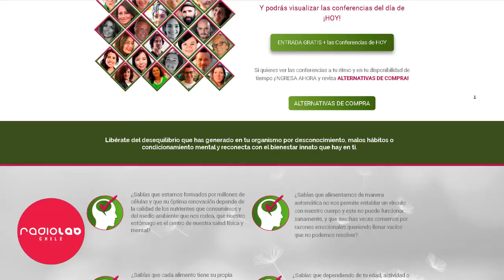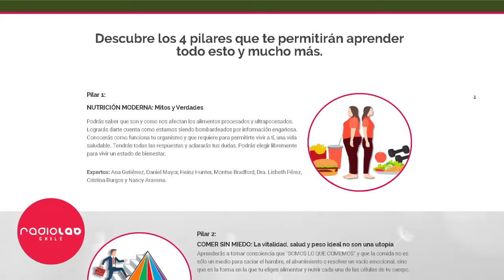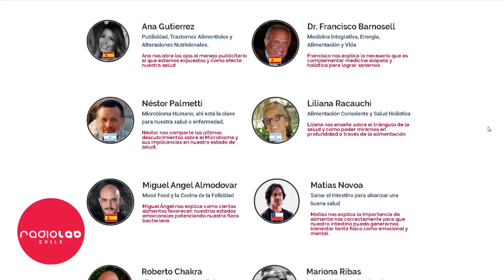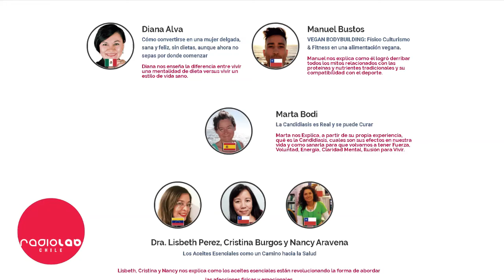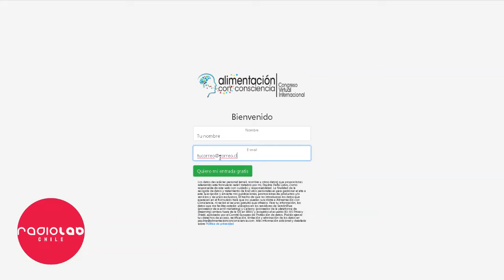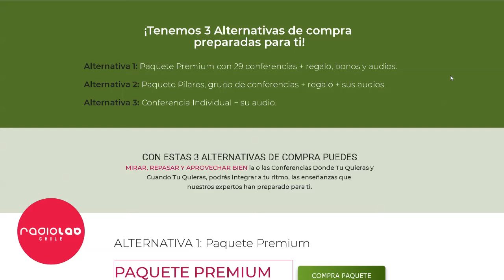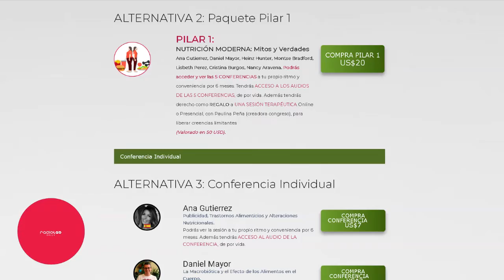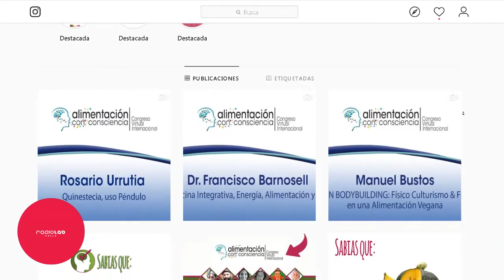Congreso de Alimentación con consciencia - Dime qué comes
Hoy en DimeQuéComes Alejandra Espinoza conversa con Paulina Peña, Creadora del primer congreso Internacional de alimentación con Consciencia.

Conduce: Alejandra Espinoza